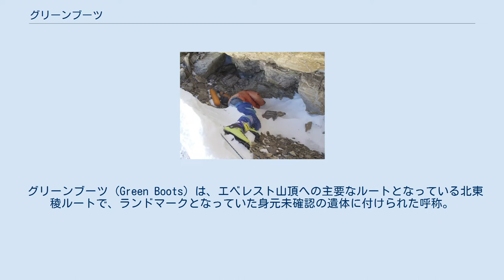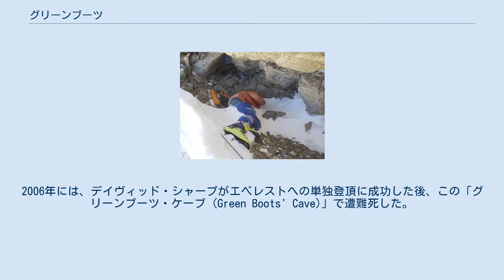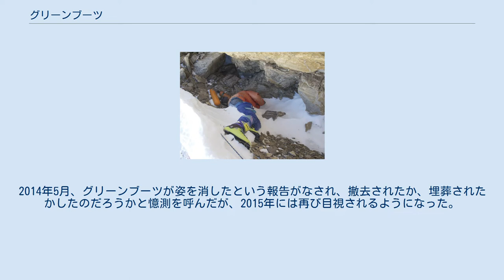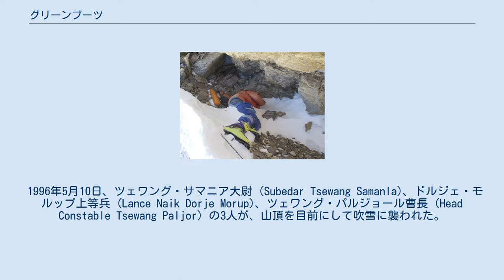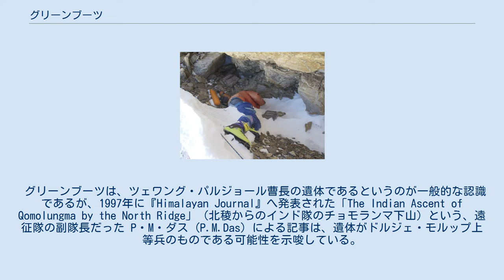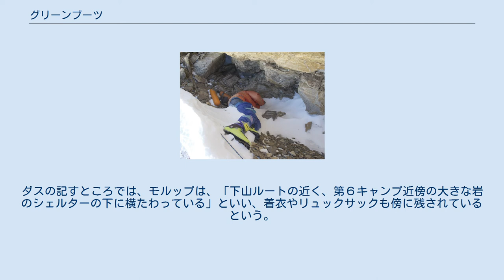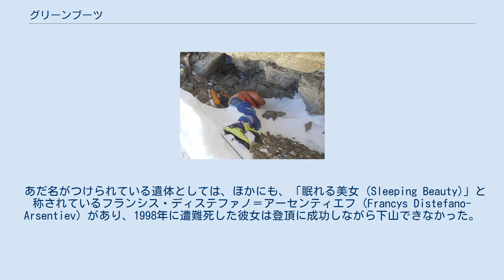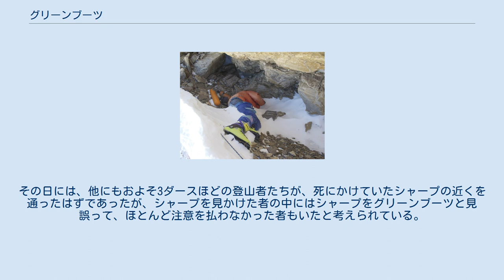グリーンブーツ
登山者が撮影したグリーンブーツ。
2010年撮影。
身体の左側を下に横たわっている点に注意。
 グリーンブーツ (Green Boots) は、エベレスト山頂への主要なルートとなっている北東稜ルートで、ランドマークとなっていた身元未確認の遺体に付けられた呼称。
この遺体は公式には身元が確認されていないが、インド人登山家で1996年にエベレストで遭難死したツェワング・パルジョール (Tsewang Paljor) と考えられている。
「グリーンブーツ」という呼称は、遺体が履いているコフラック (Koflach) 社製の緑色の登山ブーツに由来する。
北側から登頂を目指す者は皆、この標高8,500 m (27,900 ft)に位置する石灰岩が張り出した洞にあるこの遺体に遭遇する。
2006年には、デイヴィッド・シャープがエベレストへの単独登頂に成功した後、この「グリーンブーツ・ケーブ (Green Boots' Cave)」で遭難死した。
 最初にグリーンブーツを記録した動画は、2001年5月21日にフランスの登山家ピエール・パペロン (Pierre Paperon) によって撮影された。
この動画で、グリーンブーツは身体の右側を下に横たわっていた。
パペロンは、シェルパたちから、この遺体について、6ヶ月前に登頂を試みた中国の登山家のものだと聞かされたという。
 長年にわたって、この遺体は北ルートのランドマークとして知られ、また、デイヴィッド・シャープの死との関係でも知られてきた。
2014年5月、グリーンブーツが姿を消したという報告がなされ、撤去されたか、埋葬されたかしたのだろうかと憶測を呼んだが、2015年には再び目視されるようになった。
 グリーンブーツは、インド人登山家ツェワング・パルジョールであると広く信じられており、彼は2人の同僚とともに1996年に登頂を試みた日にコフラック社製の緑のブーツを履いていたが、可能性としては彼と同じ登山隊のメンバーであったドルジェ・モルップ (Dorje Morup) だとも考えられる。
1996年のエベレスト大量遭難では、8人の遭難死者が出たが、その中には南東ルートを進んだアドベンチャー・コンサルタンツ隊やマウンテン・マッドネス隊の5人のほか、北東ルートをとった3人が含まれていた。
この3人は、インド・チベット国境警察 (ITBP) が派遣したインド隊の登山家たちであった。
この遠征隊を率いていたのは、モヒンダール・シン隊長 (Commandant Mohinder Singh) で、彼は東側からエベレストに登頂した最初のインド人であった。
 1996年5月10日、ツェワング・サマニア大尉 (Subedar Tsewang Samanla)、ドルジェ・モルップ上等兵 (Lance Naik Dorje Morup)、ツェワング・パルジョール曹長 (Head Constable Tsewang Paljor) の3人が、山頂を目前にして吹雪に襲われた。
6人の登頂隊のうち3人は撤退したが、サマニア、モルップ、パルジョールは、そのまま登頂を目指した。
ネパール標準時で 15:45 ころ、3人は山頂に達したと無線で隊長に報告した。
彼らは山頂に、タルチョーやハタ、ハーケンを捧げ物として残した。
ここでリーダーのサマニアは、宗教的儀式のために時間の余裕を使うことを決め、他の2人には下山を指示した。
 その後、無線は途絶した。
直下のキャンプでは、隊員たちが、標高8,570メートル (28,117 ft)の第2ステップのやや上方を下山する2人のライトを目視した。
しかし、3人はいずれも、標高8,300メートル (27,231 ft)に設けられていた前進キャンプまで帰還することができなかった。
 後に、この遭難をめぐって、福岡チョモランマ登山隊の日本人登山者たちが、行方不明となったインド隊の隊員たちの救助を怠ったのではないかとして論争が起こった。
福岡隊は、標高8,300メートル (27,231 ft)に設けた彼らのキャンプを、中国標準時 06:15 に出発し、15:07 に登頂へ到達した。
その途中で、彼らは他の登山者たちに遭遇していた。
彼らは、インド隊に行方不明者が出ていることは知らず、皆フードの下にゴーグルと酸素マスクを着けていたこの登山者たちを、台湾隊のメンバーだと思い込んでいた。
15:30 から下山を始めた福岡隊は、第2ステップの上方で何かわ...